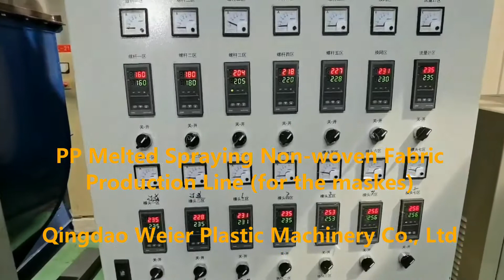PP melted spraying non woven fabric production line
PP Melted Spraying/ Melted Blown Non-woven Fabric Production line
- the width can be 600mm, 1600mm.
- filter efficiency can be more than 95%
- can be used for 3ply mask, N95 masks, medical protection suit.

Peter D.